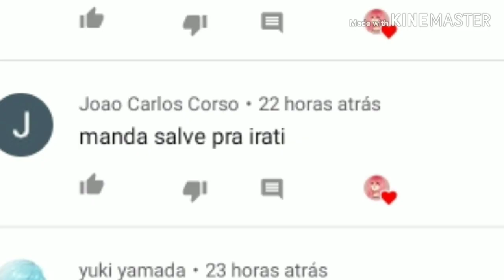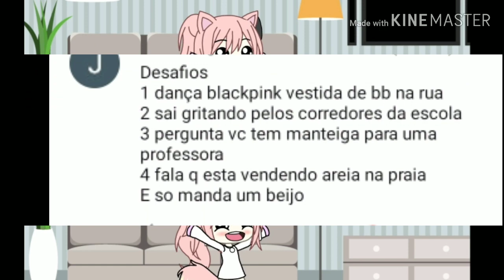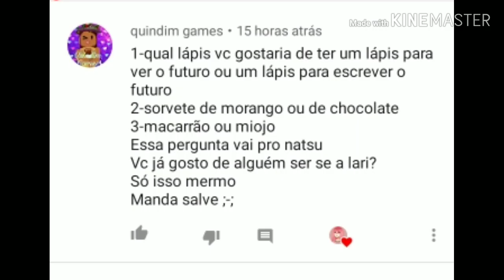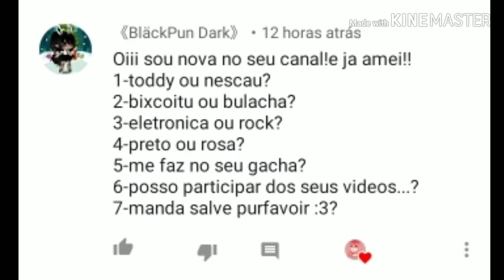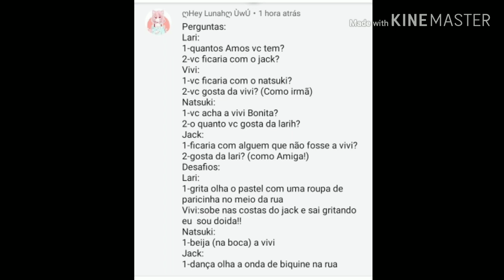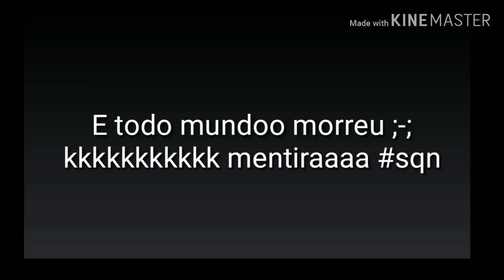"Larih Responde #5"-Especial de 11k-(Obrigada 💓💜💓💜)+Desculpa se seu comentário não apareceu;-;+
Gente! Agradeço muito vocês terem me ajudado a crescer e realizar meu sonho de ter vocês do meu lado em cada momento da minha vida 😍😍Amo vocês! Não respondi todas as perguntas porque meu celular tá ruim e porque dá muito trabalho!E é meio ruim responde 80 perguntas mais algumas ;-; mas espero que não se importem!Amo vocês demais😍Talvez na próxima segunda terá super chat!😊😍